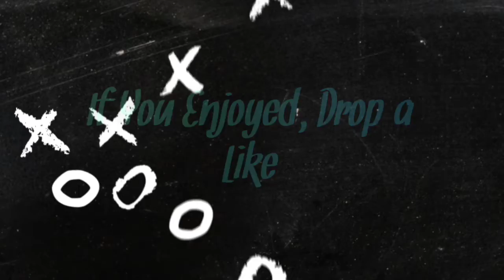ON YOUR KNEESS!!! Mortal Kombat X "Kotal Kahn" Gameplay